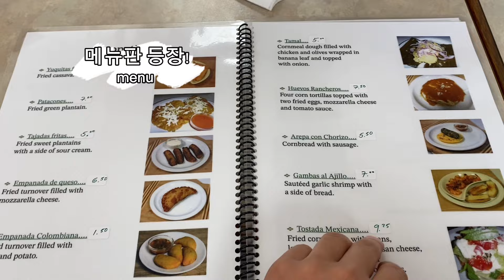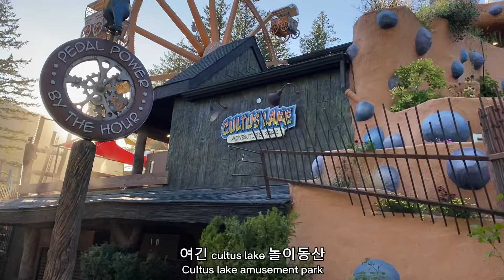CULTUS LAKE TOUR IN VANCOUVER. 밴쿠버 컬터스 레이크. 워홀러의 캐나다 주말 삶. COREANO VISITANDO LAGO EN VANCOUVER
안녕하세요 카일채널입니다.
이번 영상은 여름 주말에 제가 주로 무엇을 하면서 보내는지 영상으로 공유합니다. 재미있게 시청하셨다면 댓글 부탁드립니다.
Hola chicos , este es mi canal de youtube y este video les voy a mostrar como paso mis fines de semana en vancouver. Esta vez fui a un lago llamado "Cultus Lake"
Hello guys, I would like to share the video what I did with friends on the weekends in summer. I hope you guys enjoy watching the video, if you like it, please click like and make comments. thanks